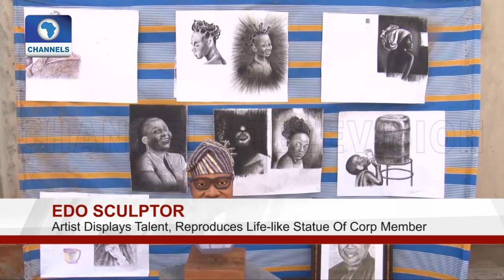How I Make Hyper Realistic Sculptures - Arigbede Ojo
Eyewitness